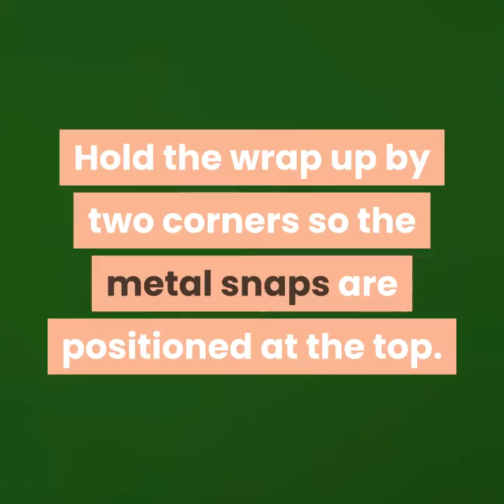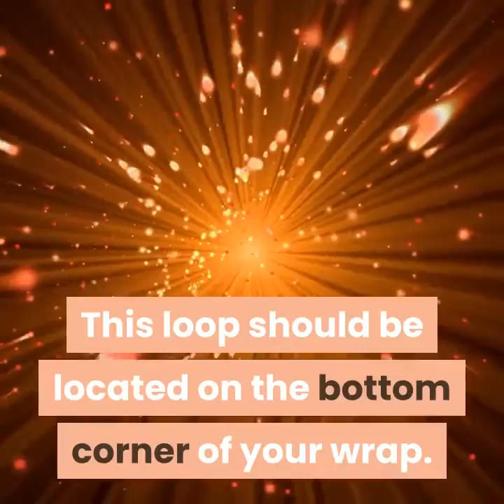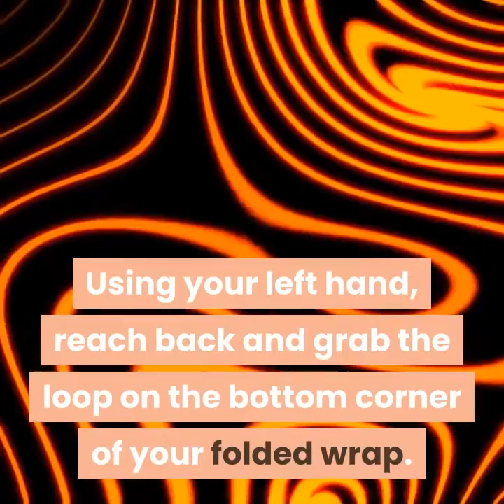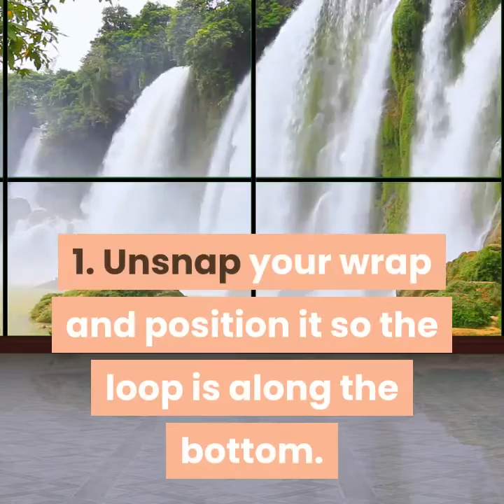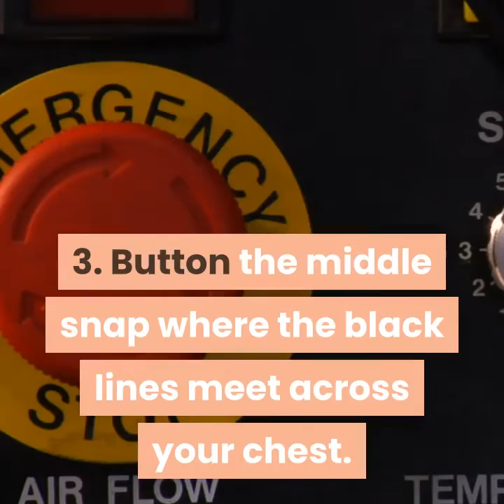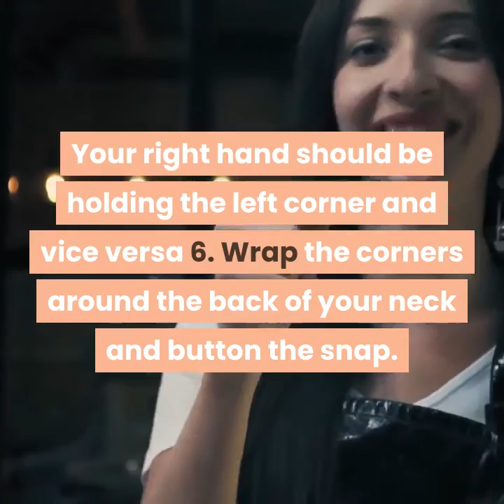how to wear a vinyasa wrap with armholes | FASHION NOVA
How to Wear a Vinyasa Wrap with Armholes.

If you’re a fan of Lululemon, you’ve probably heard of—or maybe even own!—their popular Vinyasa scarf. Featuring a row of button snaps, it can be twisted and folded to create anything from an infinity scarf to a cardigan. Lululemon recently updated the scarf by adding armholes, creating what they call the “Vinyasa wrap.” This versatile piece of clothing can be styled in a number of ways. Fold it in half and snap together 3 corners to create an asymmetrical cover-up. Or, slide your arms through the armholes and criss-cross the corners around your neck to make a trendy backless tank top.

Method 1 Creating an Asymmetrical Cover-Up.
1. Fold your Vinyasa wrap in half so the armholes are lined up. Hold the wrap up by two corners so the metal snaps are positioned at the top. The snaps should all be fastened at this point.
The Vinyasa wraps feature a long black stripe down the middle that lines up with the armholes. This stripe should be vertical at this point.
2. Open one metal snap at each corner. Use your fingers to pull apart one metal snap at each end of the wrap’s top edge. If you’re having trouble opening the snap, you can use your fingernails to help pry it open.
3. Put your right arm through both armholes. Slide your right arm through both of the armholes in your Vinyasa wrap. Bring the edge with the snaps up over your shoulder so it sits at the base of your neck.
Double check to make sure the loop featuring the Lululemon logo is on the back. This loop should be located on the bottom corner of your wrap.
4. Pull the loop around to your left and attach it to the top front corner. Using your left hand, reach back and grab the loop on the bottom corner of your folded wrap. Bring it around so it’s at about waist height. Then, grab the top corner of the wrap that’s hanging over your chest and snap the open button snap around the loop.
At this point, your wrap should resemble an off-the-shoulder shawl or tank top.

fashion, fashion nova, women fashion DW Documentary, Shea Whitney, Kristino Olsen, Teachingmensfashion, Glamour